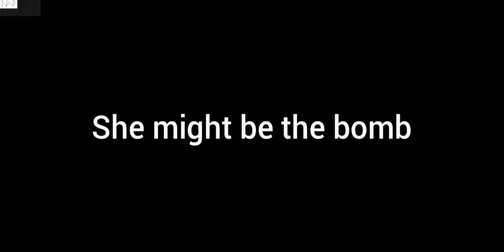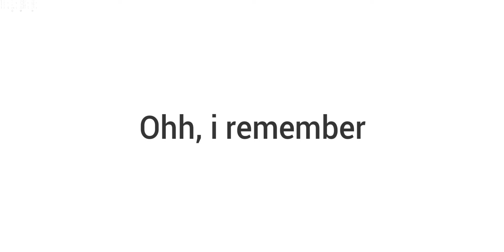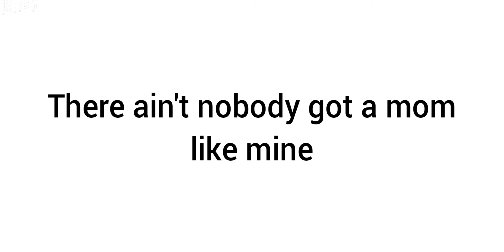repost cuz i posted the wrong one :P